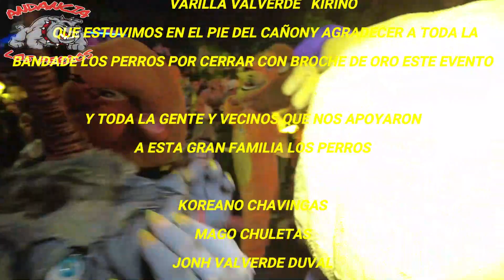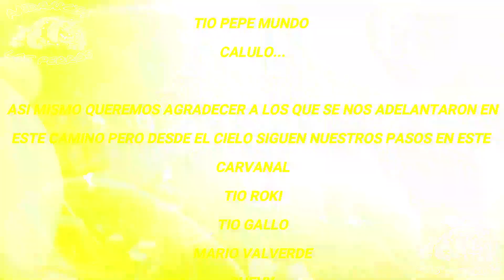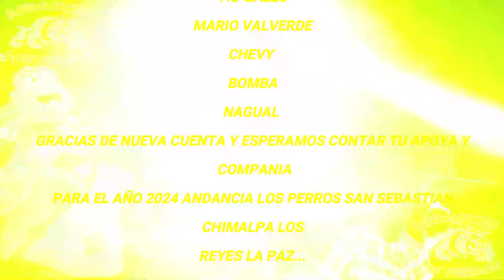ANDANCIA LOS PERROS COMO CADA AÑO LUCHANDO PARA QUE NO MUERA ESTA VIEJA TRADICCION SAN SEBASTIAN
Ks ILUMINACION Y RECUERDA QUE TE OFRECEN VENTA, RENTA Y REPARACION EN AUDIO Y VIDEO ES LA MEJOR OPCION EL LA ZONA ORIENTE DEL ESTADO DE MEXICO COMONICATE CON
VENTA RENTA Y REPARACIÓN DE AUDIO ILUMINACIÓN Y VIDEO
PROGRAMACIÓN Y CURSOS
Daniel Mejía o al
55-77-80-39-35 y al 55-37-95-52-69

 En virtud del artículo 107 de la Ley de derechos de autor de 1976, se concede solicitar para "uso justo" con fines como criticas, comentarios, nuevos informes, enseñanza, becas e investigación. El uso justo esta permitido por el estatus de derechos de autor que de otra manera podría estar infringiendo. Sin multas de lucro.